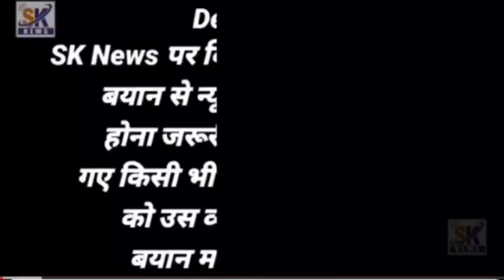Malegaon Bada Qabrastan Me DYSP Ka Dora